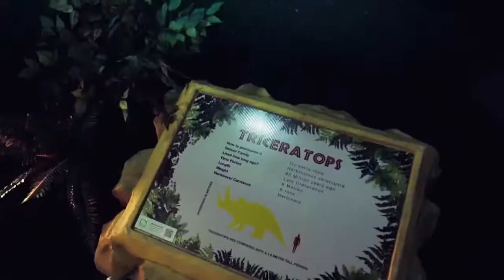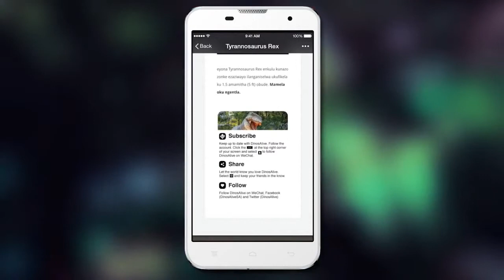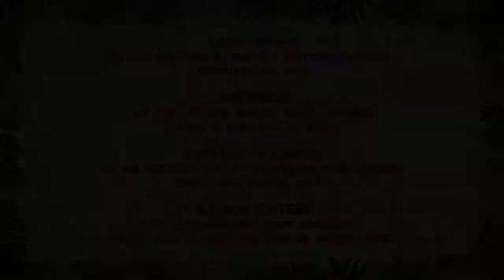Dinos Alive on WeChat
Lumico Content Scientists brings DinosAlive to life in the palm of your hand.